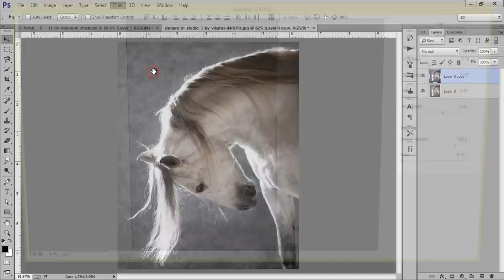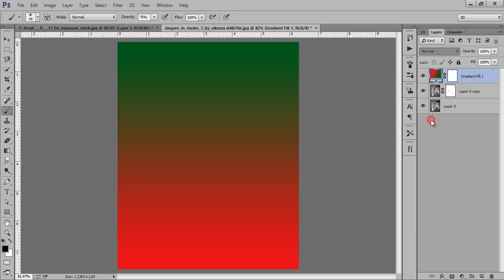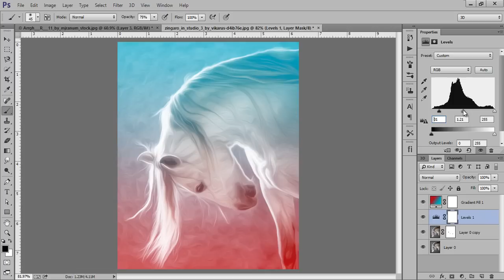Photoshop | Amazing Photo Effects Tutorials 1